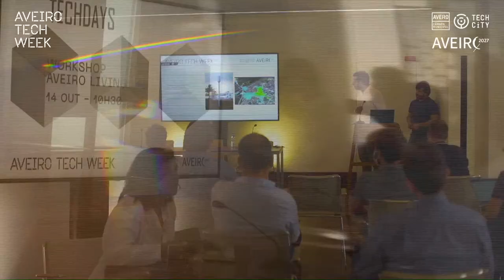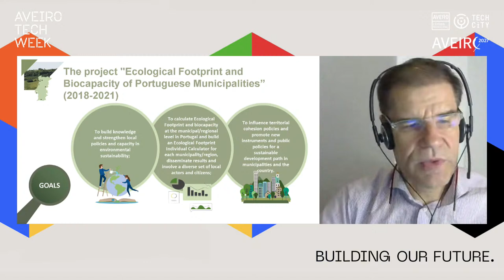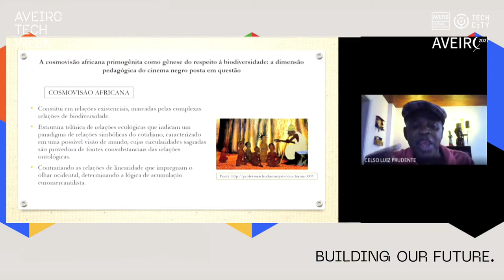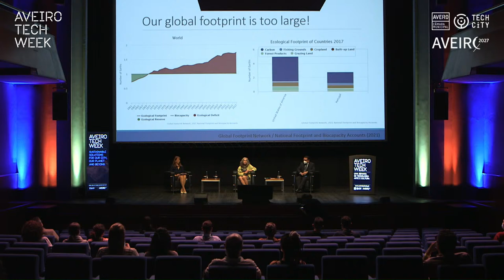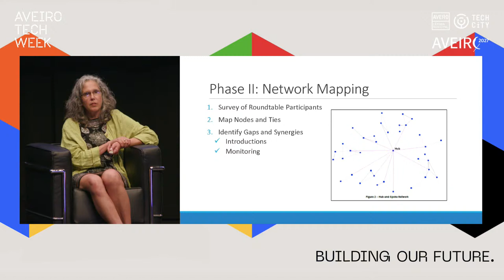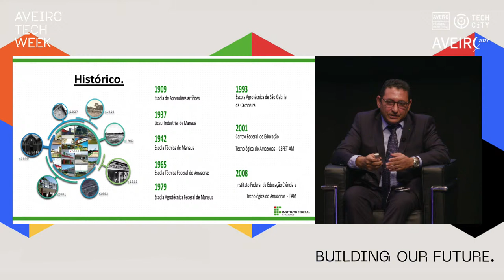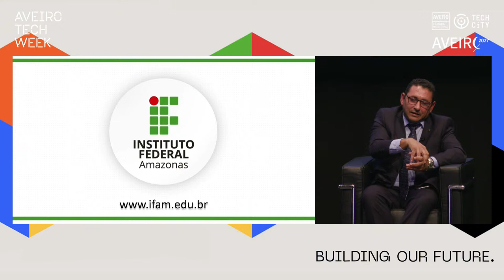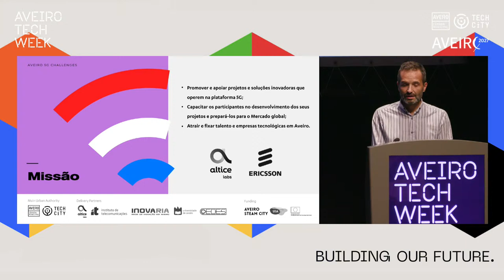TALK “SUSTAINABLE SOLUTIONS FOR OUR CITY OUR PLANET AND BEYOND” [EN]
In this session, issues related to the sustainability of cities, the planet and the universe will be addressed. Topics will be debated around environmental awareness and the promotion of environmental sustainability, through different models, whether artistic, implementation of European policies, citizen involvement movements and new educational approaches.

The session will be moderated by, Sara Moreno Pires, Professor and Researcher at the University of Aveiro, and will be host as speakers Mathis Wackernagel, founder and president of Ecological Footprint, Jaime Cavalcante Alves, Magnificent Rector of IFAM, Carlena Ficano, Professor at Hartwick College in Nova York, among others